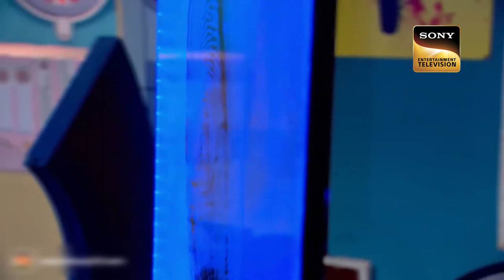Team CID Puts An End To The Dangerous Game Of Poison | Love And Poison | सीआईडी | Full Episode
Abhijeet fell on the road, and team CID takes him to the hospital. The doctor says that a poisonous insect has bitten him. Dr. Salunkhe looks for any evidence of that insect on his body. He finds a sting inside his skin, and he takes it with him to the lab. On the other side, a man has been bitten by something too. His friends see that there are so many scorpions. The next day, team CID goes there to investigate the case.